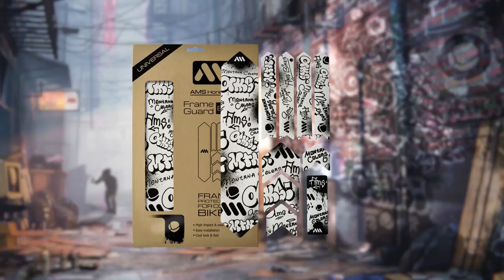AMS x Montana Colors Frame Guards & Mud Guard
Bringing the street art culture to mountain biking.

AMS joins forces with Montana Colors, the original brand and world market leader in the manufacture of spray paint designed for graffiti. More than 25 years of experience have converted the company into an icon for urban creativity that has transcended the confines of the street, without ever losing the independence and authentic characteristics of a brand created and based in Barcelona.

Both AMS and Montana are based in Barcelona. Both are market leaders in their respective segments. This collaboration was a must.

Check out the two Frame Guards and the Mud Guard coming out of this collaboration